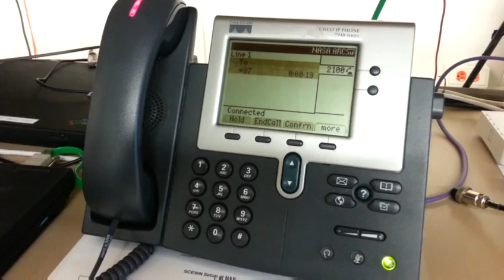SJEWN demo, listening to VOIP phonemail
Demonstration of VOIP audio quality on the SJEWN broadband mesh network for Santa Clara County Emergency Wireless Network system. Call was made from San Jose EOC radio room to the NASA Ames Amateur Radio Club.